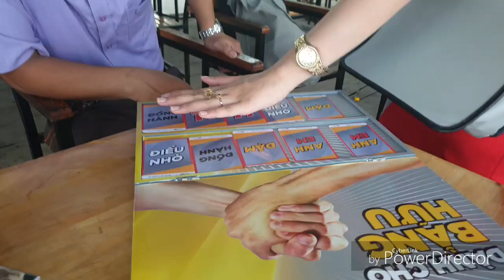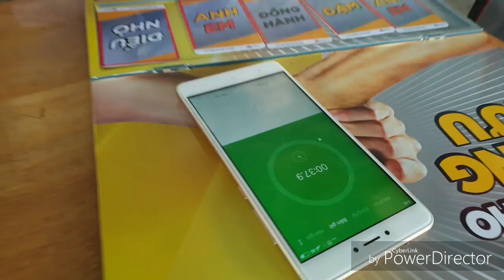TRÒ CHƠI cùng Với Hotgirl, Thưởng một Cái quá đã, vvo.vt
TRÒ CHƠI cùng Với Hotgirl, Thưởng một Cái nón quá đã, vvo.vt